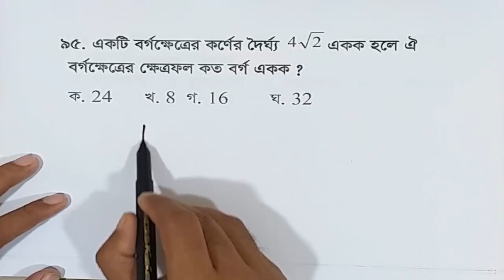NSI, সমাজসেবা অধিদপ্তরের ইউনিয়ন সমাজকর্মী নিয়োগ পরীক্ষার চূড়ান্ত গনিত প্রস্তুতি পর্ব -১০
***NSI, সমাজসেবা অধিদপ্তরের ইউনিয়ন সমাজকর্মী নিয়োগ পরীক্ষার চূড়ান্ত গনিত প্রস্তুতি পর্ব -০৯

You can get support in the various fields:

1. Bank Job Preparation.
2. BCS and other PSC exam preparation.
3. Primary recruitment exam preparation.
4. NTRCA preparation.
5. Other job preparation.
6. University Admission preparation.
7.Admission preparation for EMBA(FBS), MBA(IBA), MBA(BUP), JU and other Universities.